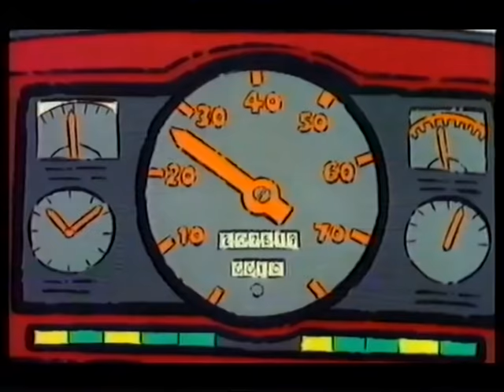Playdays: 'Wheels' [Playground Stop] (1995) - FULL EPISODE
So who remembers Playdays? I think it's one of those shows that, even if it didn't fall in your particular era, you're likely still aware of it. But if it *was* of your era, I expect the show means every bit as much to you as Play School means to me. It was always intended as basically a direct successor, and it's clear to see that it ticks all of the boxes needed to be the sort of classic that instantly takes you back.

This particular episode is presented by legend that is Dave Benson Phillips, with traffic directed by Why Bird (you'll see what I mean). We're focusing on wheels, so we get to see scooters, tractors, cars, rollerblades, and, of course, buses. Also a "three-wheeled bike", which I'm pretty sure is a contradiction in terms. We sing The Wheels on the Bus, go on a quest for the biggest wheel of all, dabble in a bit of sponge painting, and then end on a story about Rabbit and Mole. I have to confess I've never heard of such a thing as a "skate bike" before, but Dave gives us a nice demo.

I'm struggling to figure out the original broadcast date of this episode - can you help? [EDIT: I'm reliably informed that it's Tuesday, 29th August, 1995 - many thanks to
MrHammadmossop1988 Ul-Haq! As the previous show that we catch a few frames of right at the very beginning carries a 1999 date, we must be watching a repeat.